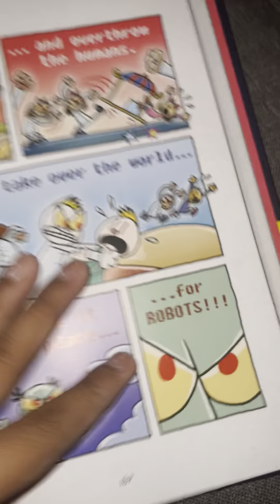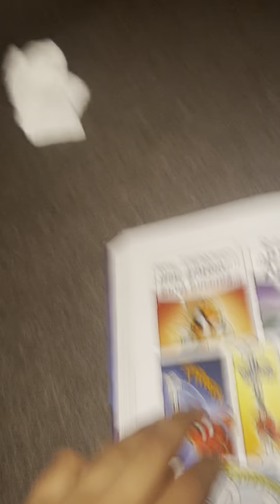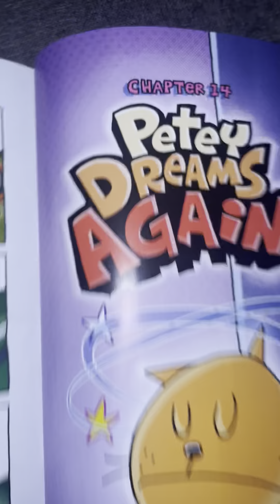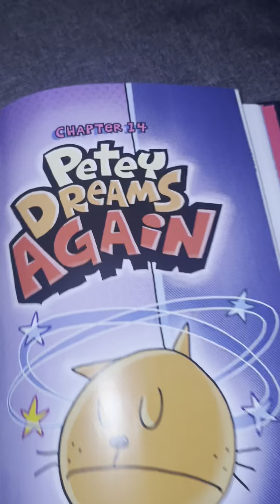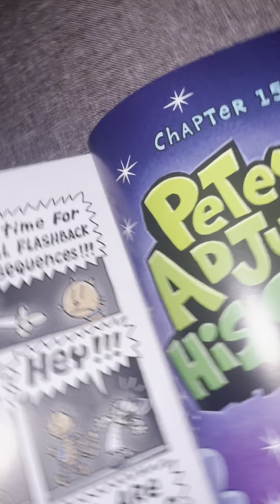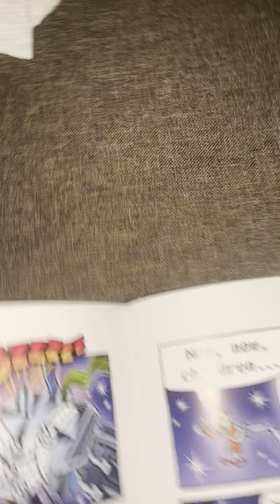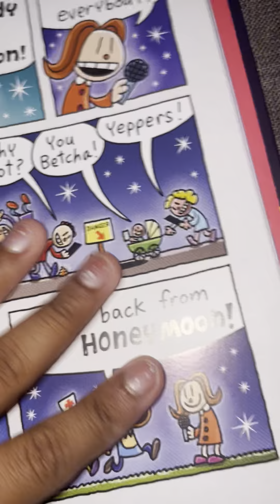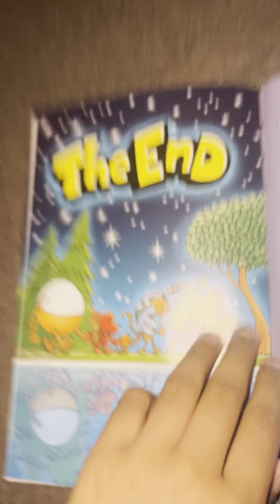Finishing dog man 12 part 2